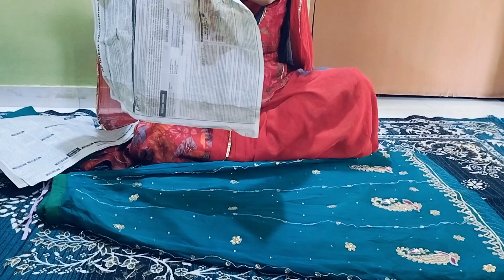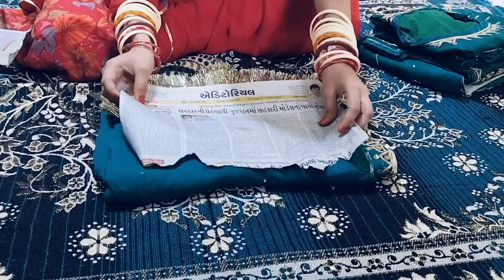how to take care rajputi poshak/ राजपूती पोशाक की care कैसे करे?? / how to maintain rajputi poshak